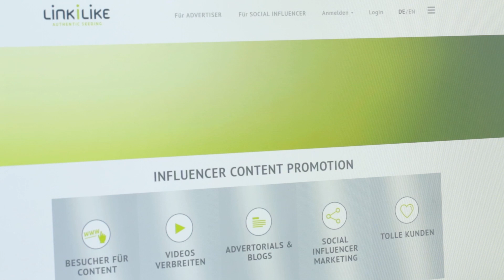LINKILIKE - Was ist das? | JUPITO Jungunternehmerpreis 2016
LINKILIKE wurde beim Jungunternehmerpreis JUPITO 2016 ausgezeichnet. Für die Preisverleihung wurde von Steyer & Reiter ein Video produziert was sehr treffend erklärt was LINKILIKE ist und was LINKILIKE kann.
Vielen Dank an die Organisation und ein Kompliment an die Location in der Bademeisterei